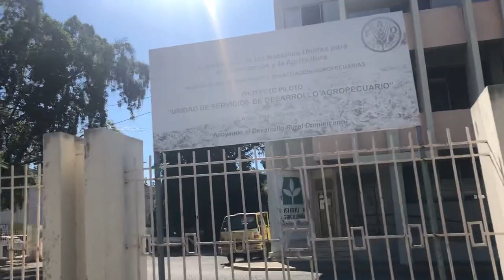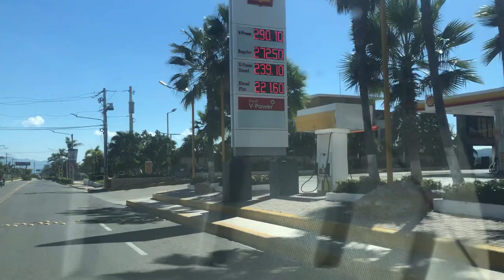This is AZUA de COMPOSTELA: A Driving Tour Through Dominican Charm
Go Driving RD. Embark on a captivating journey through the vibrant streets of Azua de Compostela, Dominican Republic! This immersive driving tour takes you past iconic landmarks, bustling shops, and charming historical buildings. Witness the city's unique blend of modern life and rich cultural heritage.

Highlights:

Explore the main avenues and commercial streets, pulsating with Dominican energy.
Marvel at the architectural diversity, featuring the Taiwan Regional Hospital and traditional Victorian-style houses.
Experience the authentic Dominican atmosphere, capturing the essence of everyday life.
Immerse yourself in the heart of Azua de Compostela with this captivating driving tour!
Enjoy this pleasant car ride in this city, capital of the province of Azua in Dominican Republic.

Rereference video;
SE VOLVIÓ UN ACZINO POR QUE LE MATARON SU PERRO | Azúa capitulo 2